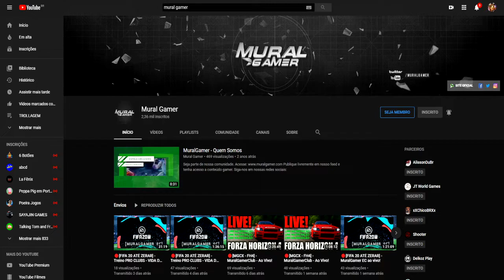Corrente - Land Of Ilusion Starring Mickey Mouse - Master System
Salve nação! Anjico chegando com mais uma corrente! Dessa Vez, vamos jogar Land Of ilusion Starring Mickey Mouse do Master System!
Até onde vc Chega com 1 vida?

Comunidade Mural Gamer